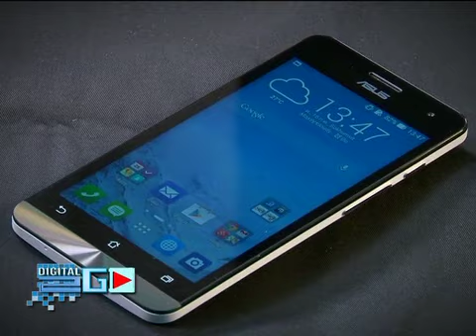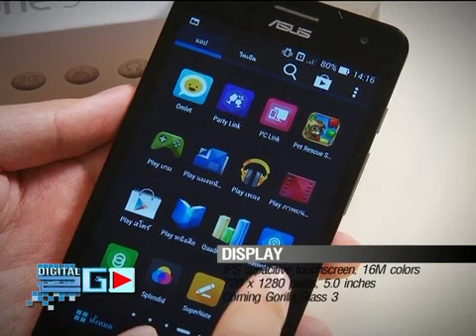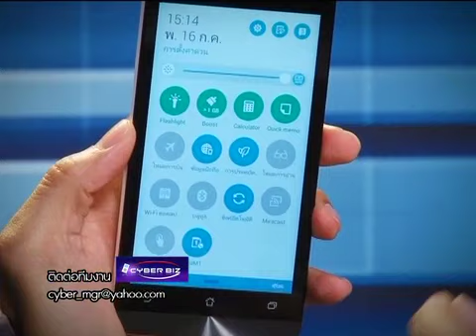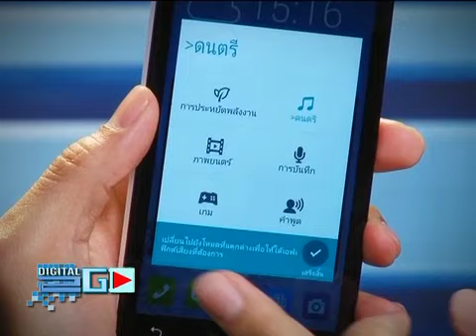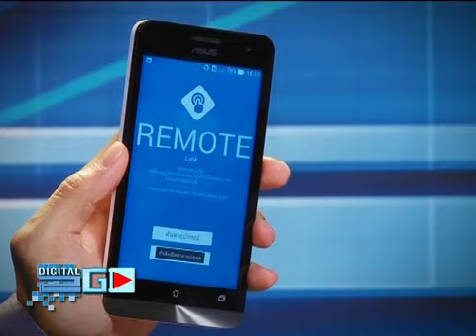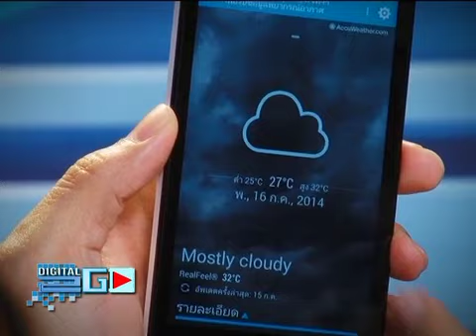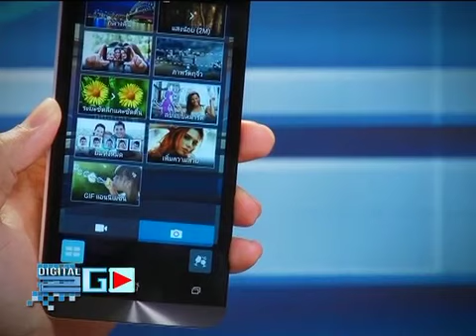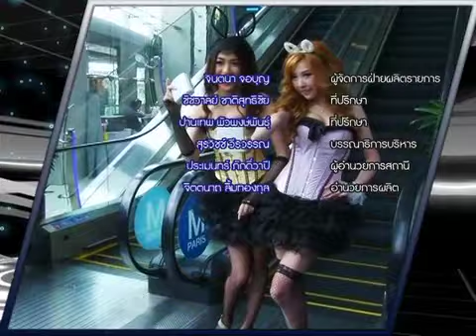B3 digital2go 100857 asus zenfone 5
d showcase asus zenfone 5